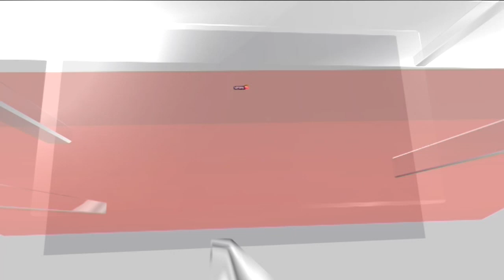Judge Sets May 2024 Trial Date For Donald Trump In Documents Case | Trump Latest News | News18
A federal judge ordered Friday that the trial in the classified documents case that special counsel Jack Smith brought against former President Donald Trump begin in May 2024.

US District Judge Aileen Cannon said that the trial could begin as early as May 20. A pretrial hearing in the case will be held on May 14.

If that timeline holds, then the trial would fall deep in the 2024 race for the White House, coming amid multiple GOP presidential primaries. It would be a rebuke to Trump and his legal team, who wanted to postpone the trial until after the general election takes place in November 2024.

However, Cannon’s order also means that the case will unfold at a far slower speed than what Smith’s team was proposing, when it recommended a fast-paced timeline that would start the trial in mid-December of this year. Such a schedule would have a trial wrap up before primary voting gets underway in the 2024 election, where Trump is the leading GOP candidate.

n18oc_world